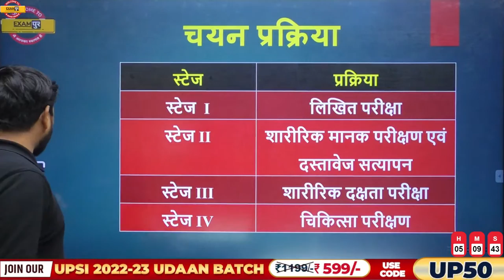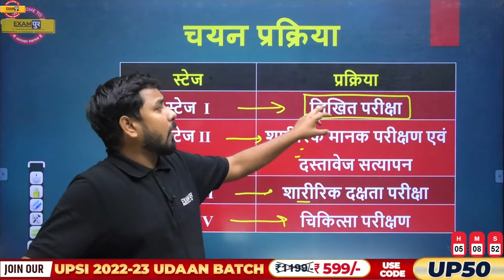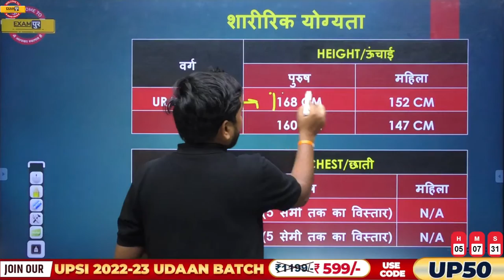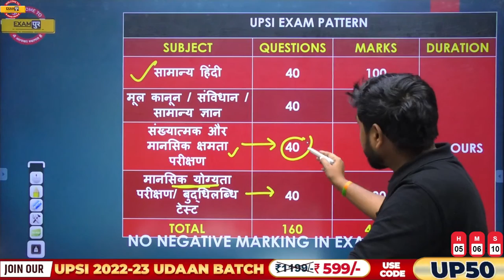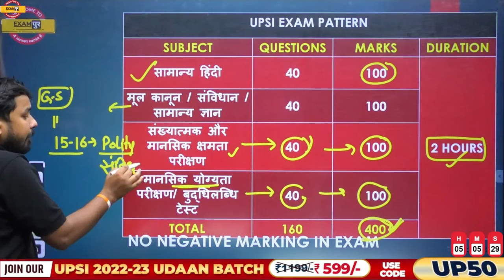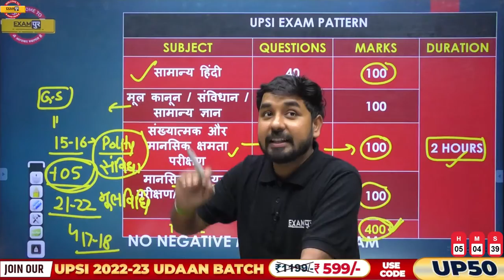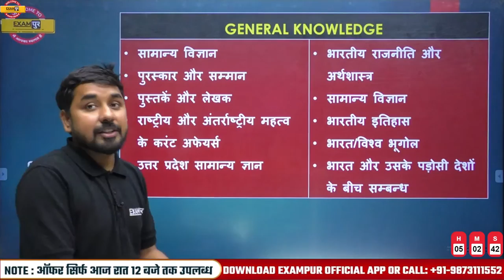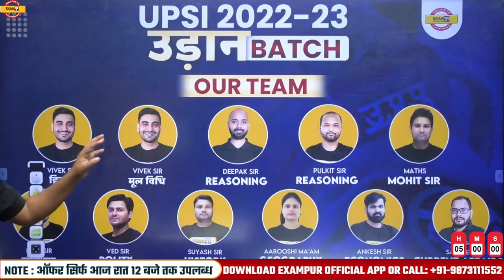UP SI 2023 | UPSI EXAM PATTERN AND SYLLABUS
📌हिंदी की महासंग्राम 3 घंटे 200 प्रश्न | Hindi By VIVEK SIR 🔥UP POLICE NEW VACANCY 2023 UP SI 2023 | UPSI EXAM PATTERN AND SYLLABUS | UP SI EXAM PATTERN 2023 | UPSI SYLLABUS 2023 | BY EXAMPUR

📌𝐎𝐮𝐫 𝗡𝗼𝘁𝗲𝘀